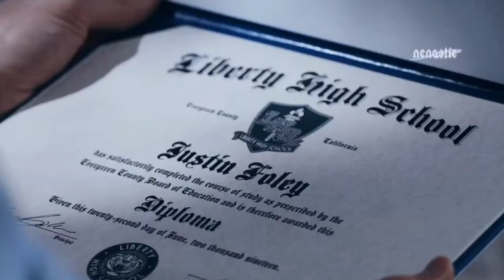13 Reasons Why All seasons review in Kannada |Karnam Review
13 Reasons Why All seasons review in Kannada |Spoiler Free| katherine Langford| The South Indian kid

Helllo guys in today's video i am gonna talk about 13 Reasons why series..hope you all like it.love❤️